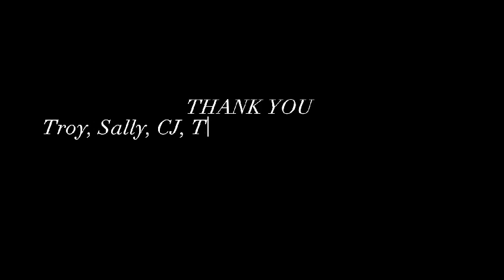Fellowship Night (Farewell Party)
Date: 17-August-2023

Join our Sunday Service at 2pm @ 15 Burrough Place, Enner Glynn, Nelson, NZ

About Us:

WHO WE ARE:
We are a church who have experienced the saving grace of our Lord Jesus Christ and have submitted our lives to the transforming power of the Holy Spirit. (Ephesians 2:8-9)

MISSION:
We exist to spread the Good News of our Lord Jesus Christ and to make disciples who will faithfully obey His commandments. (Matthew 28:18-20)

VISION:
Our vision is to be conformed into the image and character of our Lord Jesus Christ, preparing the church to be pure and without blemish for His return.
(Romans 8:29-30)

CORE VALUES:
We believe that these principles will help unite our church as we walk daily with God.
S – Seek the Lord and Obey His Words
E – Evangelize and Share the Good News
R – Respect Leaders and Authorities
V –Value Others
E – Engage the Family